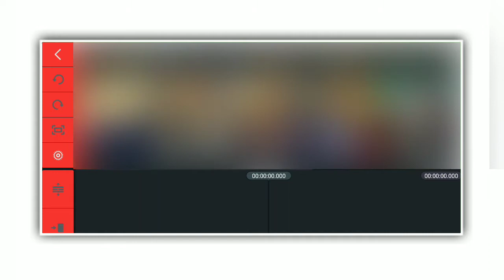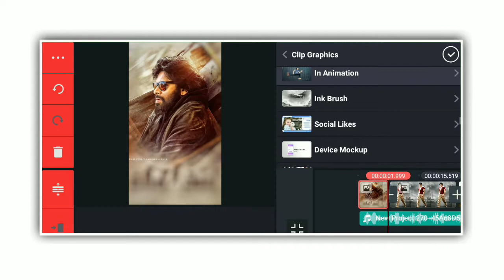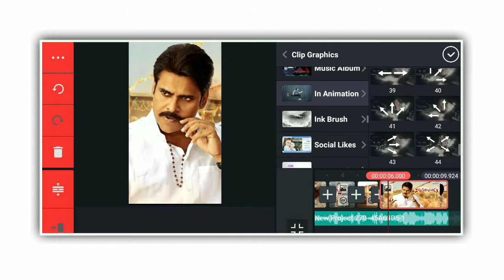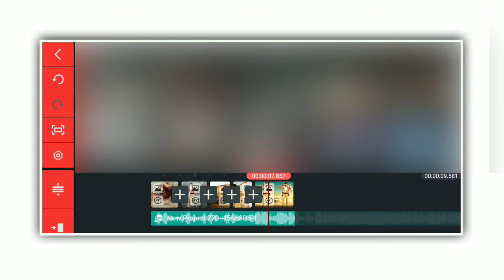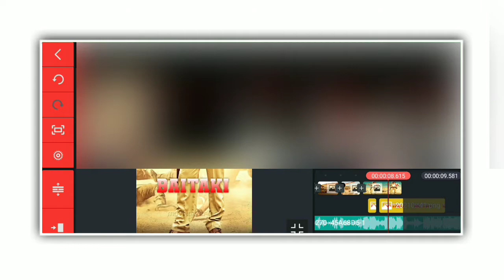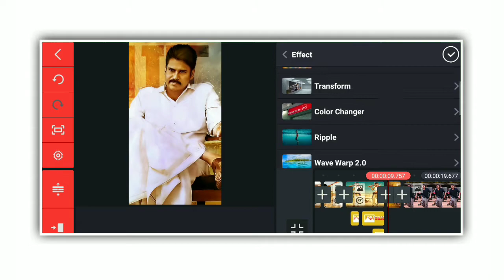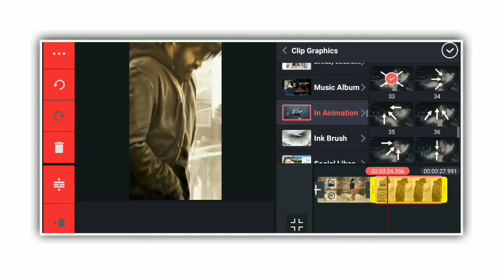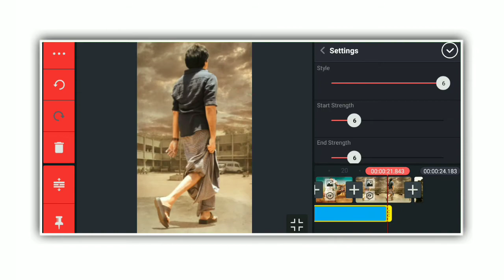trending bhemla nayak bgm video editing in kinemaster Telugu.pawan kalyan birthday special video.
POWER STAR PAWAN KALYAN BIRTHDAY SPECIAL VIDEO EDITING.BHEMLA NAYAK BGM VIDEO EDITING IN KINEMASTER TELUGU.